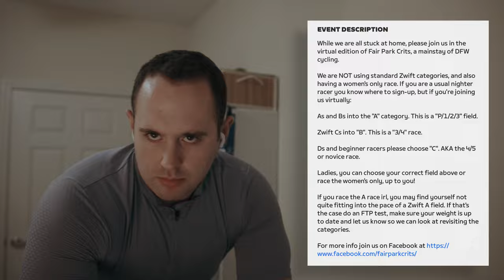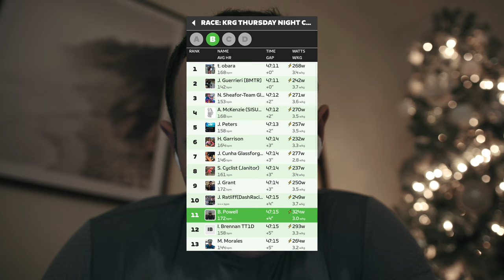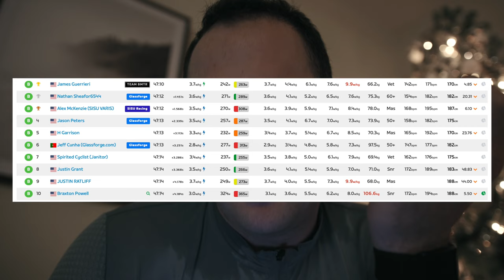ZWIFT Race - Chasing Cat B riders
0:00 - Intro
2:00 - Warmup
3:40 - Lap 1
5:56 - Lap 2
7:32 - Lap 3
9:12 - Lap 4
10:47 - Lap  5
12:07 - Lap 6
12:47 - Lap 7
14:17 - Lap  8
16:03 - Lap  9
17:50 - Lap  10
19:30 - Lap  11
21:34 - Lap  12
23:20 - Lap  13
25:08 - Lap  14
26:34 - Lap  15
28:25 - Lap  16
30:08 - Lap  17
31:44 - Final Lap
35:05 - Breakdown

This was a fun race. It was set up differently than im used to. The race was fast and well grouped.

Couldn't hang before the climb and got dropped at the top, fought for my finish. Great workout and super cool to see how I stacked up to B level riders.

I am no pro but I will do my best to answer you in the best way possible.